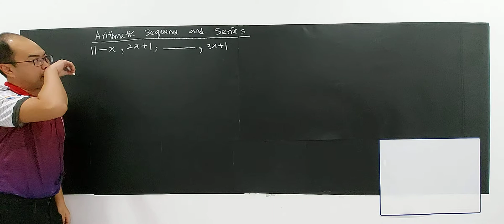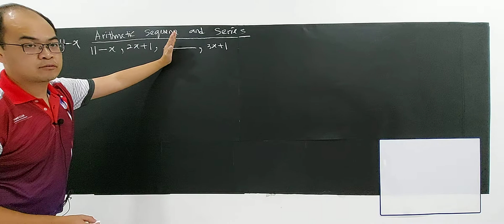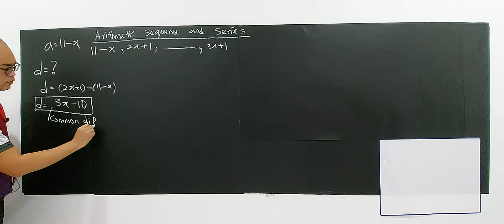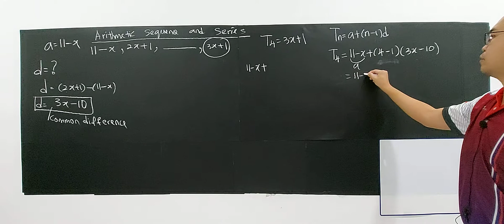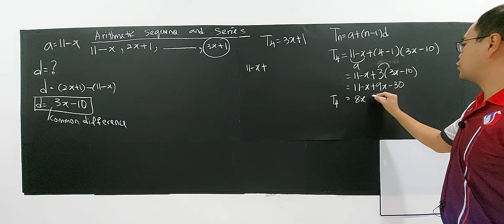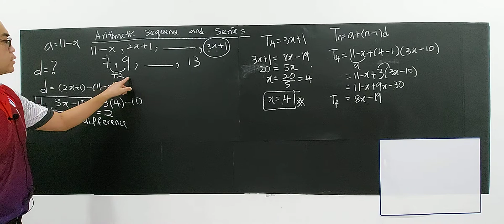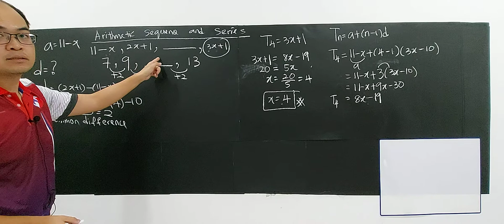SUBTOPIC 3.1: SEQUENCES AND SERIES (5)